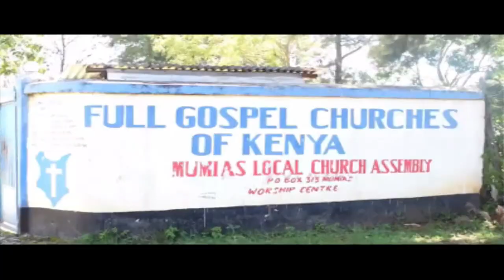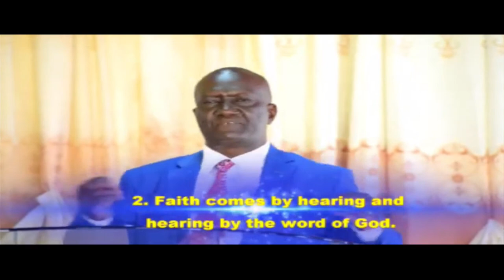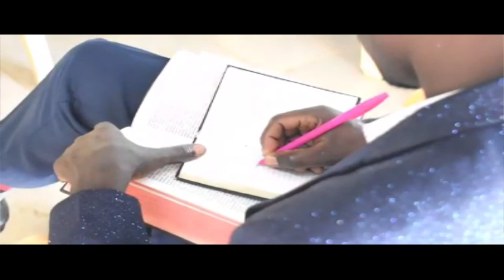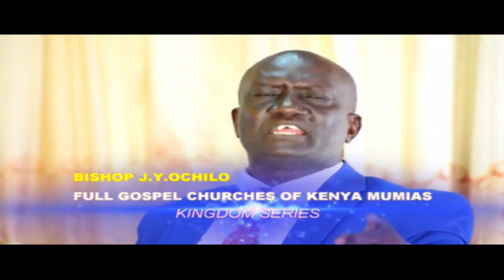PENDO TV LIVESTREAMING